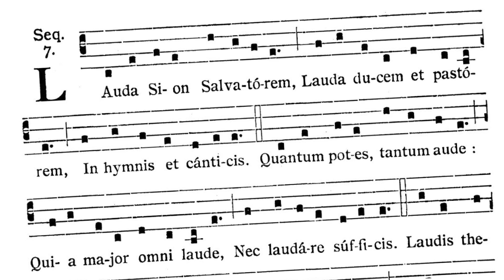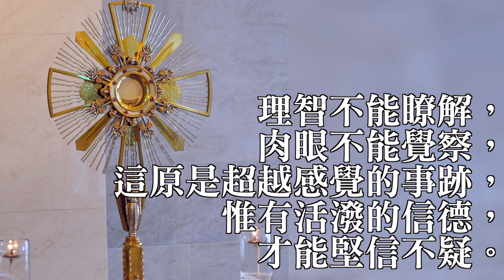聖體聖血節繼抒詠